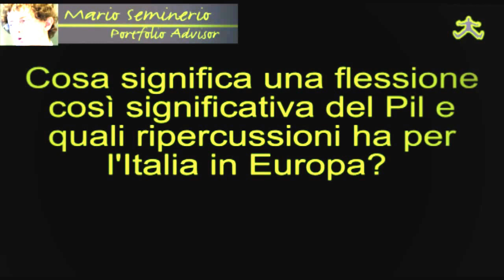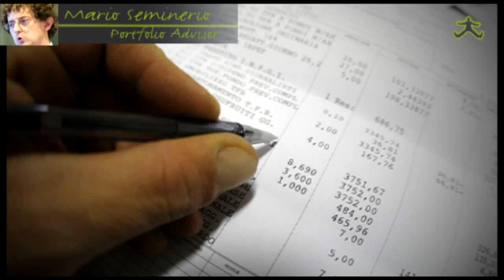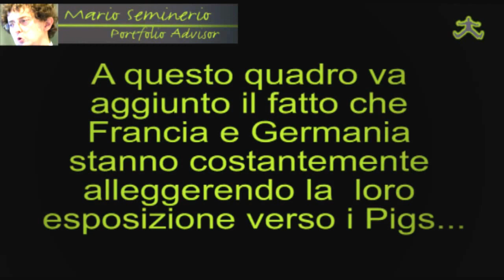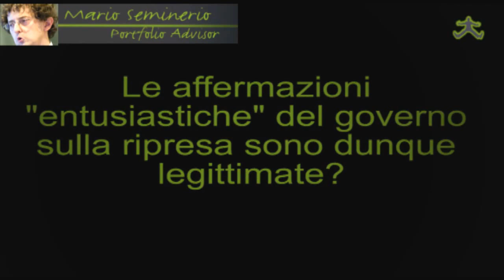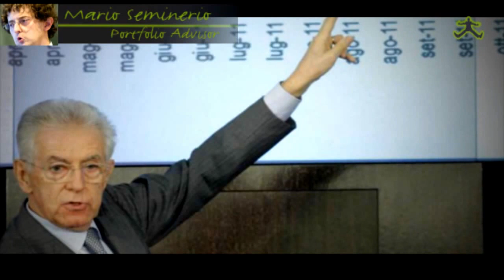Nella spirale della crisi - intervista a Mario Seminerio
L'intero sistema economico italiano è in una situazione di grave sofferenza, che potrebbe sfociare in una crisi occupazionale senza precedenti. Solo un approccio sistemico, a questo punto, può salvare l'Eurozona. Il governo? Cerca di trasmettere fiducia, ma la ripresa è lontana